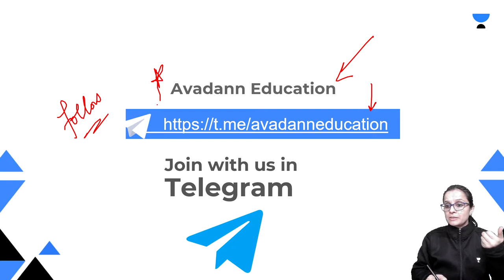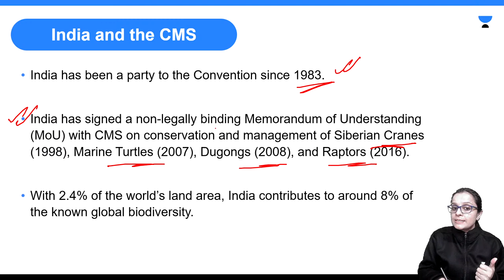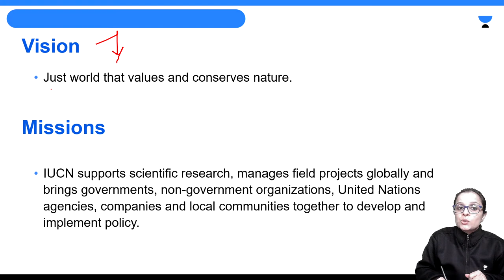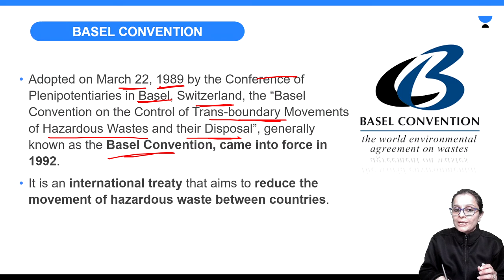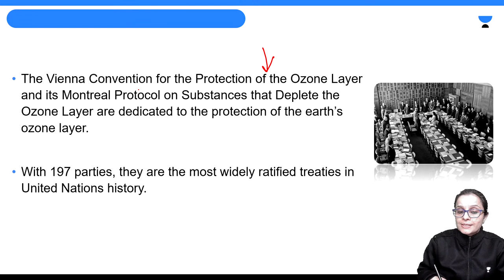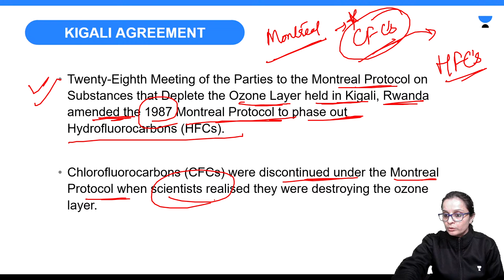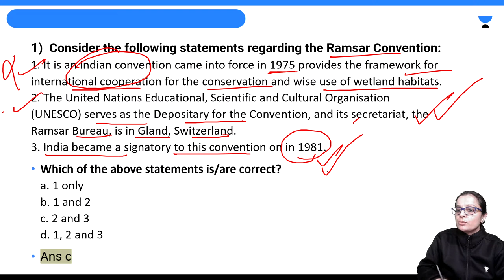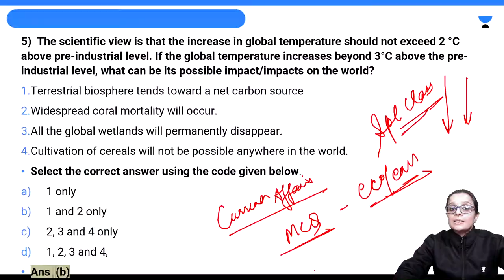Environment International Conventions -3 | UPSC CSE | Mission IAS 2022 | Nidhi Dhaka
In this session, Nidhi Dhaka will be teaching Environment for UPSC CSE/IAS 2022/23

Nidhi Dhaka and other top educators are teaching live on Unacademy.

Unacademy Learner App Benefits:
1. Learn from your favorite teacher
2. One Subscription, Unlimited Access
3. Learn from your favorite teacher
4. Real-time interaction with the teacher
5. You can ask doubts in the live class
6. Limited students
7. Download the videos & watch them offline

Get the UPSC CSE- GS Iconic Advantage:
1. Personal Coach
2. Study Planner & Bi-weekly Reviews
3. Dedicated Doubt Clearing Space
4. Personalized Test Analysis
5. Study Booster Sessions
6. Preparatory Study Material
7. All the Unacademy Subscription Benefits